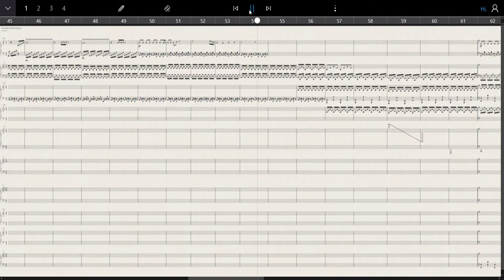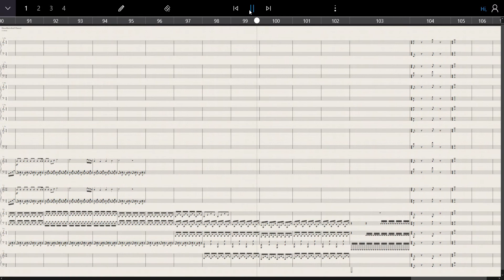Handkerchief Dance Impossible piano that sounds Russian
An original work I just finished composing.
This is in line with the Russian meme that's going around started by Sheet Music Boss's RUSH B.
I hope this meme never dies.